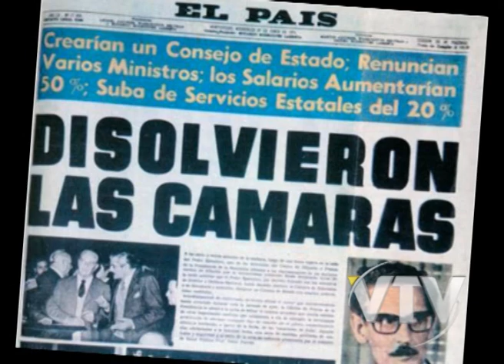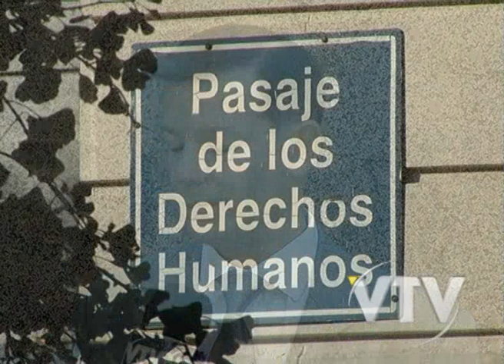VTV NOTICIAS: SUPREMA CADUCIDAD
La Suprema  Corte de justicia declaró inconstitucional dos de los artículos de la ley que anuló  la ley de caducidad.
De esta manera los delitos cometidos por la dictadura podrían no  ser considerados de lesa humanidad y estarían prescritos.
La normativa había sido aprobada en 2011 en medio de una fuerte polémica.